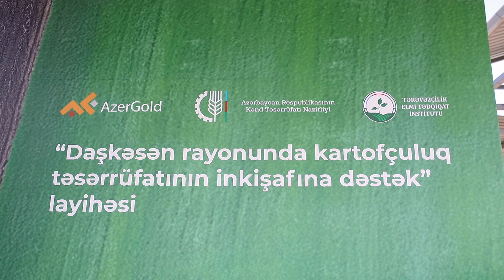Kartofçuluğun inkişafına dəstək layihəsində iştirak edən fermerlərə sertifikatlar təqdim olunub